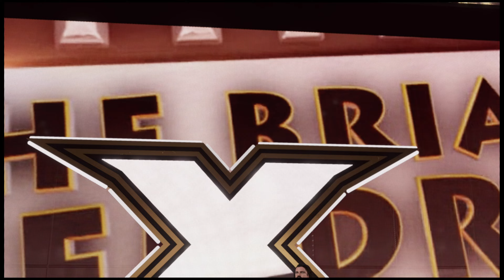WWE Hybrid 2K22 NXT - - Episode 14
Let me just clear something up, as people are coming into the premieres and clicking straight back out again. This is a FULL show, NOT a let's play. I am not on screen all the time commentating, shouting or complaining. It is set up like a proper WWE show, with entrances, matches, end match replay and cuts to me as the general manager. I don't want people disappointed so please be aware all my videos are like this and the GM storylines go through all episodes, they are not self contained. Please leave a comment as to how I can make the show better and I shall seriously consider your input.
WWE Hybrid 2K22 is not quite a let's play, it's a full show. I am trying to get the show as authentic as I possibly can to the actual WWE shows. Cutting in fully live recorded segments of the General Manager in between gameplay. There is a minimalist HUD so you can see all the match screen, with exception of the managers names and the case minigame. This is supposed to look like the real thing, well as close as I can manage it, and you don't want things pulling you from the experience. I do not commentate in matches nor is my face on screen during them, I leave this to the original commentators, they are funnier than me anyway.

With four episodes per week, 5 when a Pay Per View occurs which you do not have to pay for, including the following shows all to go live on the specific day at 10PM UK time.

Mondays - Raw
Tuesdays - NXT
Fridays - Smackdown
Saturdays - WWE Oldschool (Original show with wrestlers from years gone by or wrestlers who appear sporadically over time)
Sundays - Any Pay Per View that happens, at least one per month.

Also, I have a Patreon, link below this section, that will offer extra behind the scene features, 'news' broadcasts giving a bit more information and opinions about the show, full green screen recordings of the GM segments, outtakes, matches that never made it in due to the game crashing, early access to the weeks shows and much more. Please take a look and see what you think.

Also, if you want to join the Discord, which is where I shall be every time a video is first showing, at the initial time, not the early access time, please click the link below.

I am more active on Twitter, however I do add more to the posts on FaceBook since it is not as limited. Whichever one you follow me on, or both, I would be appreciative.

I am not adding my PayPal address here as I am not begging for you to donate, overall that is your choice with Patreon, because I am not the type of person who thinks everyone is entitled to do so just because I am working almost from waking to sleeping 7 days per week. I choose to do this, I am loving doing this and if you want to watch the shows for free, I do not think any less of you at all and I am grateful for you being here.

I hope you enjoy the shows, be aware this was my first time recording for this so I was very nervous, therefore the acting may be more than the bad 90s FMV games  and voiced cutscenes. Also, I am not technical or anything and did have problems with my green screen at some point too, that also shows during some of the GM scenes, I truly apologise for this. I also only have 3 cameras, different cameras, and this shows too. You can tell the quality changes as it moves from the Razer Kiyo Pro to the laptops camera to my Mobile. I cannot yet afford 3 good cameras but hoping quality improves as the show goes on.

I will be continuing this long term and my channel is now focused on the show, hopefully you enjoy what I do and join me as we evolve the hybrid over time.